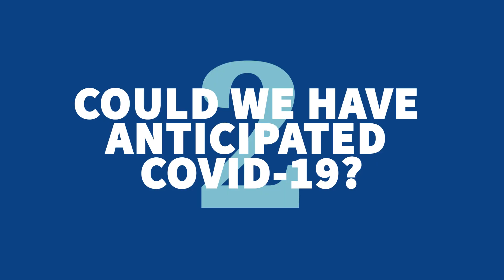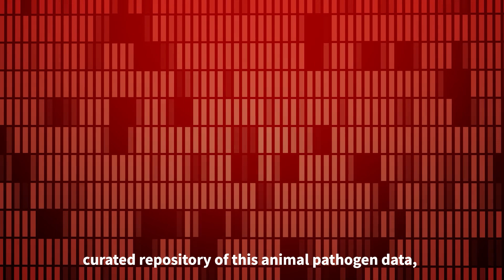We can prevent pandemics with wildlife disease surveillance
Animals health affects our health: around 60 per cent of emerging human infectious diseases spread to us from animals. More than 70 per cent of these are from wild animal populations.

COVID-19 and the virus that causes it, SARS-CoV-2, are just the latest in a long, long list of diseases with a wild animal origin, says Professor Anna Meredith, Head of the Melbourne Veterinary School.

But we don’t need to be caught off-guard by disease. If we implemented a disease surveillance model to monitor pathogens in both wild and domestic animal populations, our responses to diseases could be more rapid and our policies better equipped to deal with pandemics – and the international trade in wildlife.

Professor Meredith worked with other world experts to develop such a model – learn about it in this video.